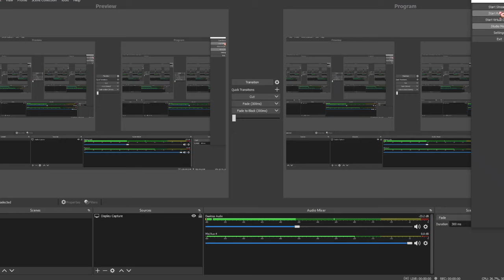Playing Minecraft Bedwars and Buildbattle W/ TORIII!!!!! ♥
mwa mwa mwa im an artist